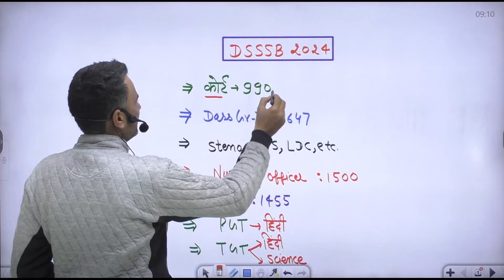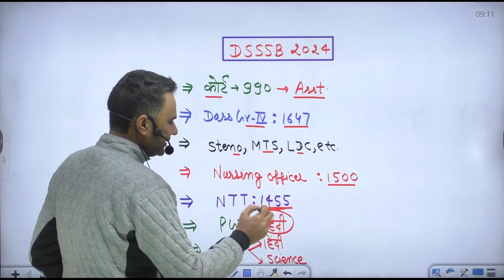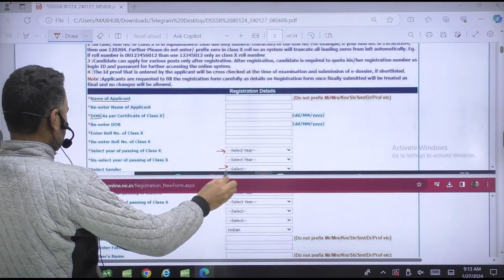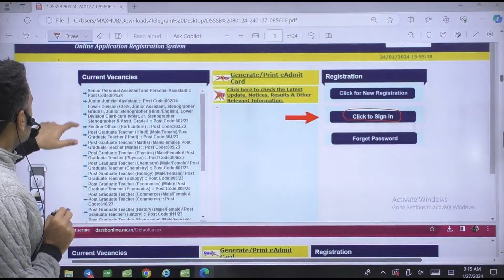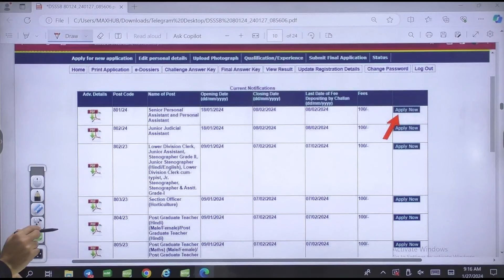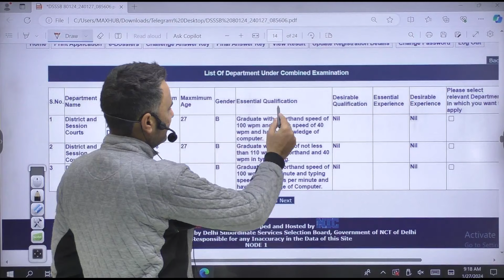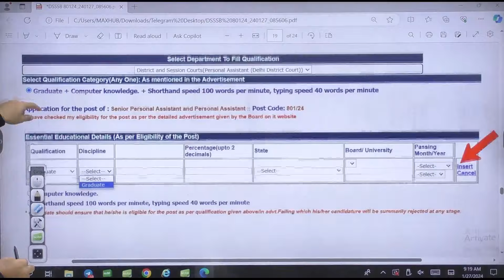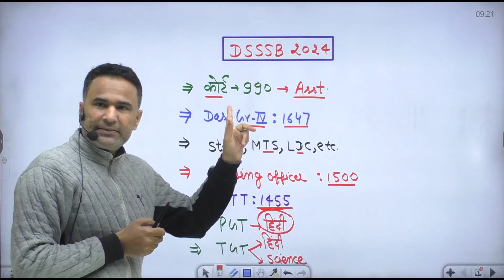DSSSB VACANCY 2024 FORM FILL UP | DSSSB FORM KAISE BHARE 2024 | HOW TO APPLY, PREPARATION STRATEGY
DSSSB VACANCY 2024 FORM FILL UP | DSSSB FORM KAISE BHARE 2024 | HOW TO APPLY,  PREPARATION STRATEGY | BY SANJEEV SIR